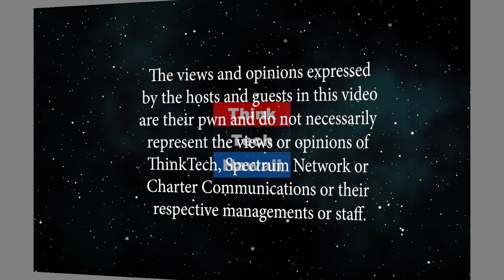Hail to the General (Pinoy Power Hawaii)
Pinoy Power Hawaii.  The roadmap to brigadier general. The host for this episode is Emmie Ortega-Anderson.  The guest for this episode is Roy Macaraeg.